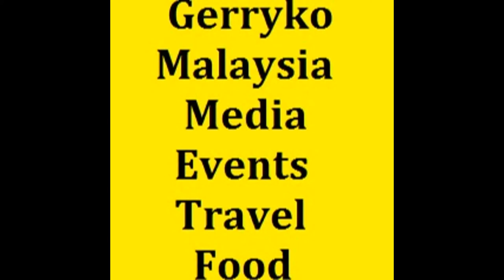Nadia Min Dern Heng, Bremont + Swiss Watch Gallery, 9 Mar 2017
Bremont + Swiss Watch Gallery,  9 Mar 2017

Swiss Watch Gallery

Nadia Min Dern Heng

Nadia Min Dern Heng (born January 1, 1985 in Negeri Sembilan, Malaysia) is a Malaysian beauty pageant titleholder and model who won Miss World Malaysia 2010 and represented Malaysia at Miss World 2010 on October 30 in China.

Nadia Heng 邢敏敦

Miss World Malaysia 2010 - TV Host - Emcee -Model - Actress

Gender
Female

0:10, 6:00, 12:00, 18:00, 24:00, 30:00, 36:00, 42:00, 48:00, 54:00,

💕Stabil💕 - has been stabilized using youtube editor
♪ Music Used♫ ♬

性NSFW别
► = to